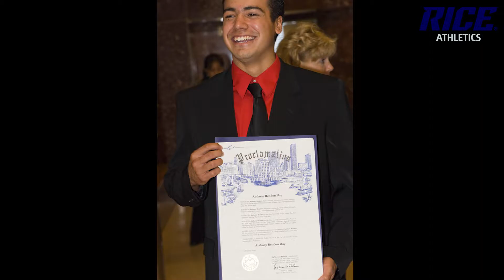Interview with Anthony Rendon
We caught up with former Rice Owl Anthony Rendon, #6 for the Washington Nationals, before their game against the Houston Astros.